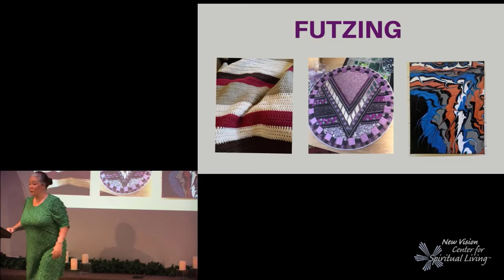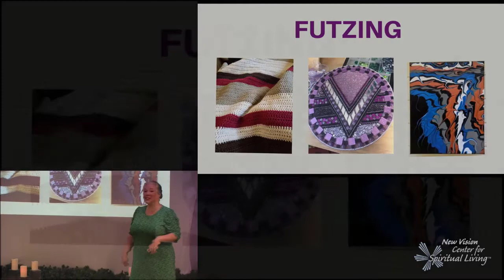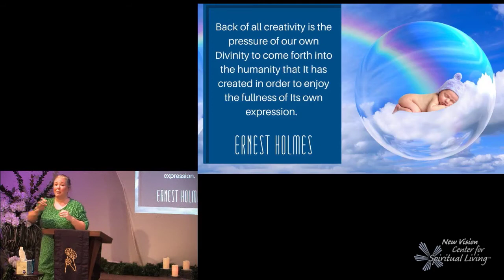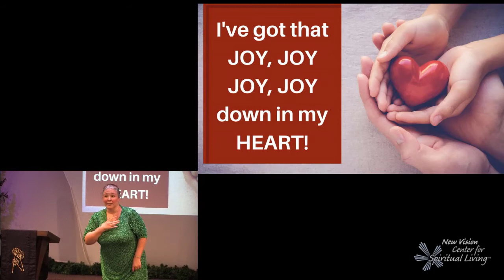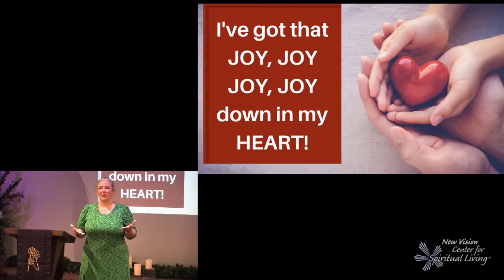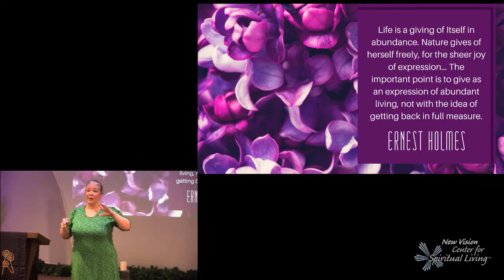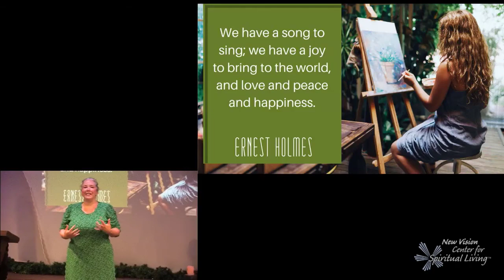2020 07JUL12 The Joy of Futzing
Theme for the Season:  Summer of Joy

Joy is one way Spirit guides us to our highest and best.  The more we feel it moving through us, the better we are doing with what Holmes called "playing the game of life."  All work and no play may make Jack a dull boy, but it also gets in the way of Jack's ability to deepen and expand his spirituality.  This Sunday, we celebrate "The Joy of Futzing," as we explore Joy fo joy's sake together.

Your donations keep the Streaming Archives available free of charge, and support the services that NVC provides to the community.